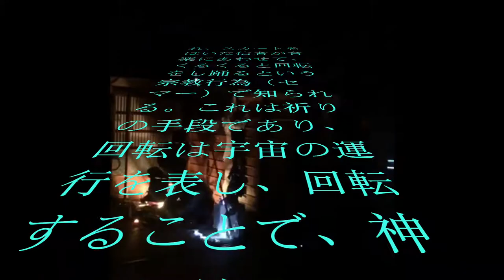at 菫舎 (NAGASAKI) Grand master flash Sekiguchi(diy Light) +Die Wurstbrücke (sound, installation...)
live Yamato (light diy instrument creation) and Blenno (sound, diy and installation, collage..) at Sumiresha (great people who help people with disabilities in Japan)